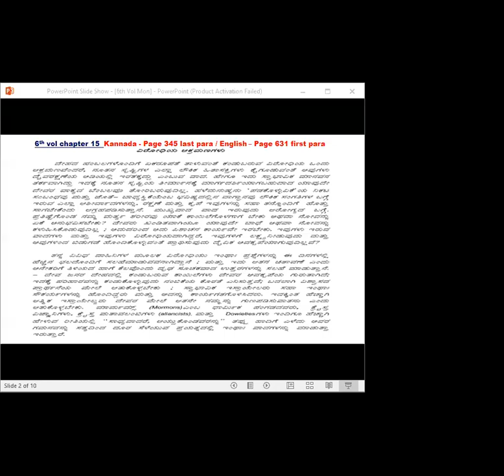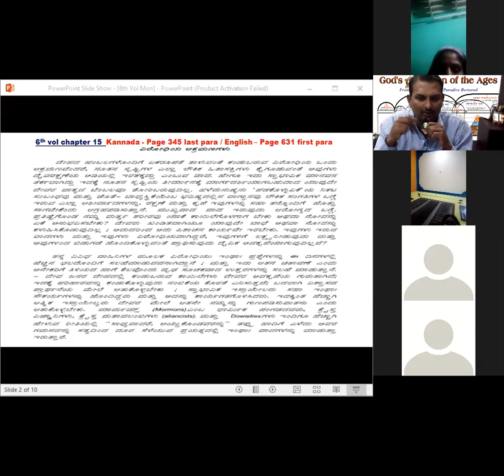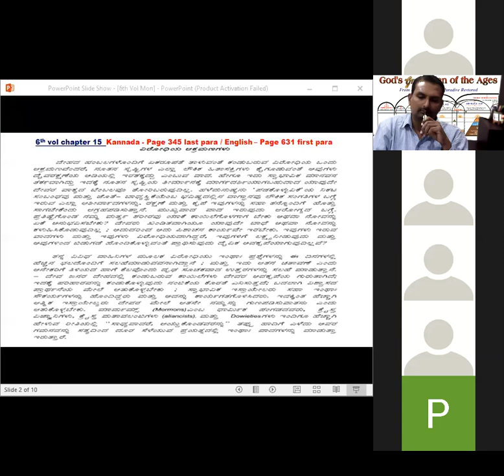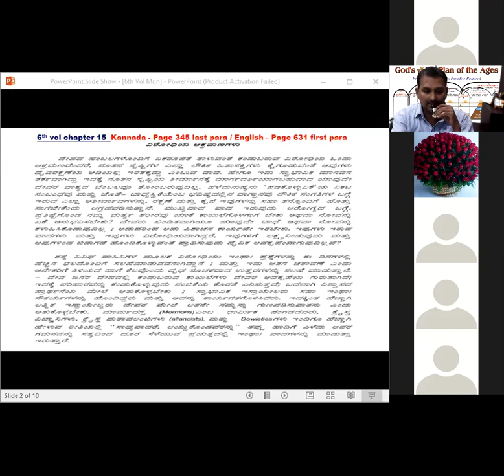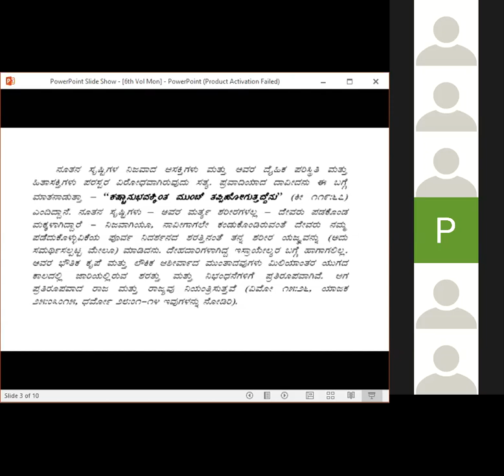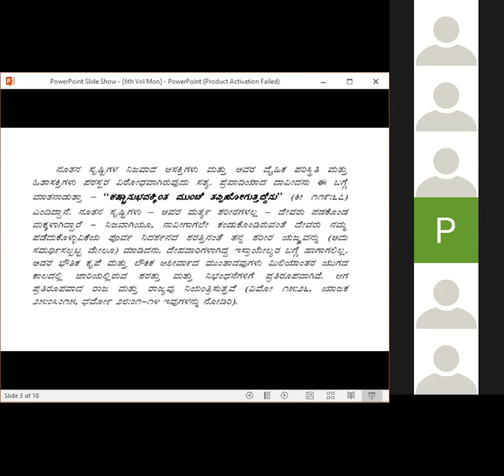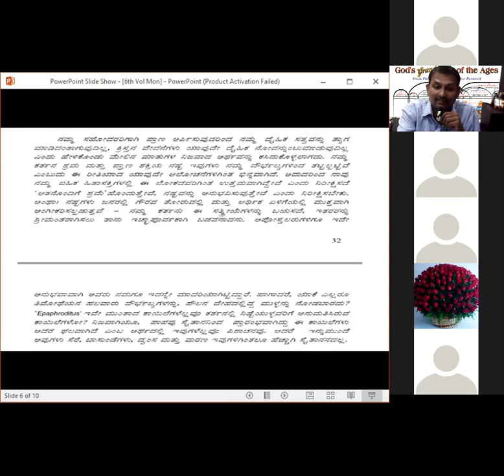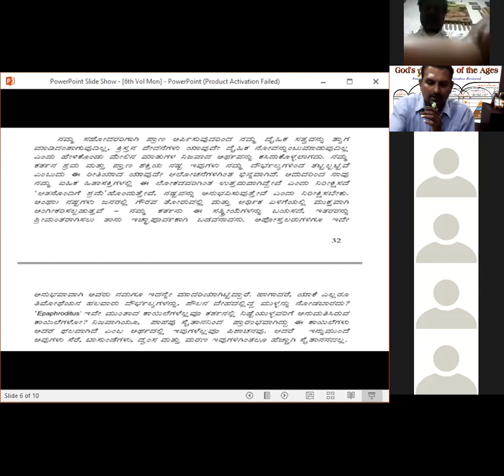6th vol chptr 15 Kan - Pg 345 last para / Eng – Pg 631 first para dt 27-7-20 - Br Raju _Bible Study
6th vol chptr 15  Kan - Pg 345 last para / Eng – Pg 631 first para dt 27-7-20 - Br Raju _Bible Study